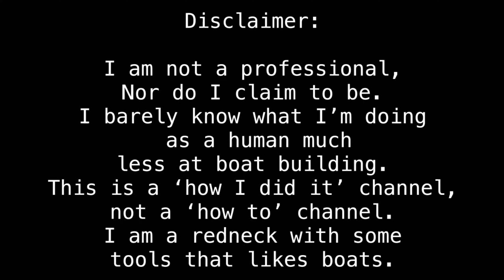Jon Boat to Bass Boat Complete Build Start to Finish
I've always wanted to do one of these. Threw this one together before deleting all the clips. 13 weeks of work compressed into 30 mins.